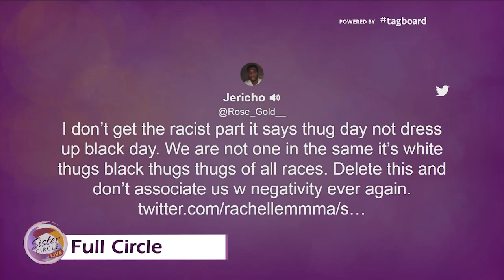FullCircle: Is "Thug Day" Racist?